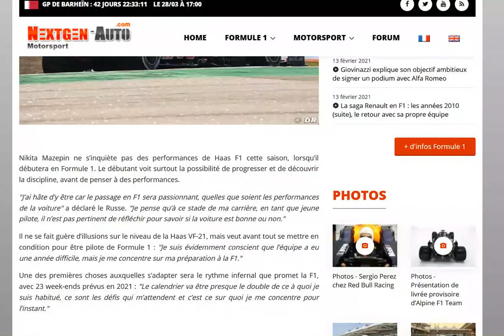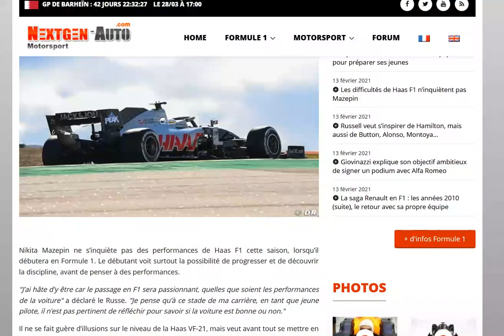Mazepin n'est pas inquiet par la situation critique de Haas !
Il ferait bien pourtant...